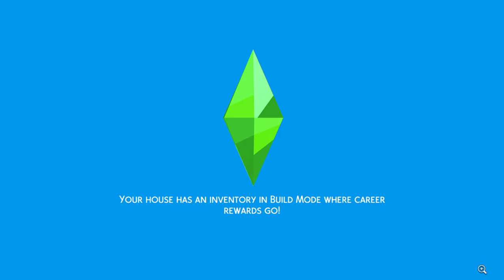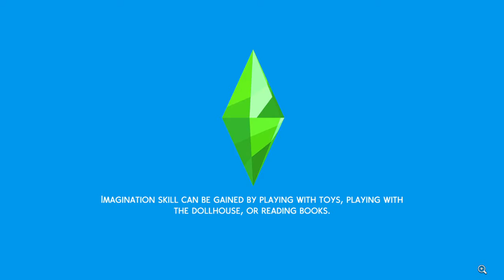New Characters What a cute Day!!!! The Sims 4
Love day is already a beautiful day so here we are spending it with John and Susan such a lovely episode.